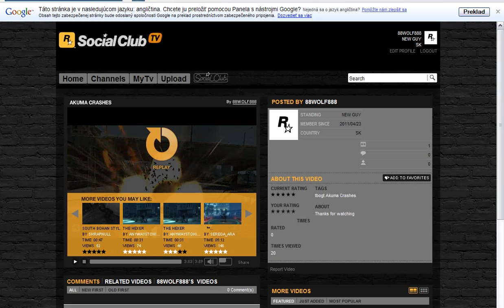GTA 4 Akuma (bike) crashes